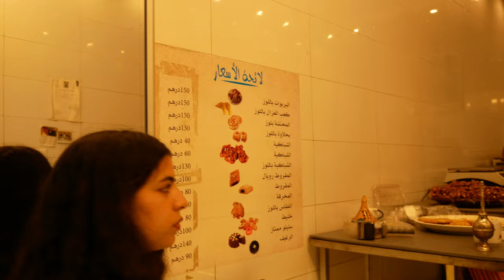Back in Marrakech! Charif Bakery, Wood making and the classic Tangia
Boulangerie Pâtisserie Charif et restaurant - Rue Oued El Makhazine, Marrakech 40000, Morocco

Watch: Morocco — Amine M...